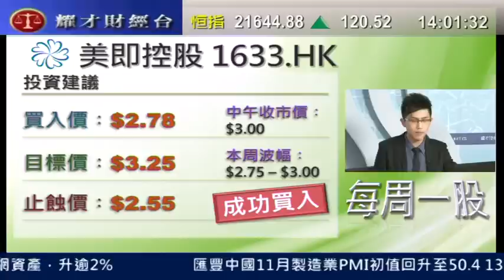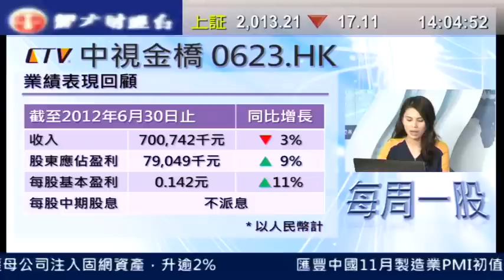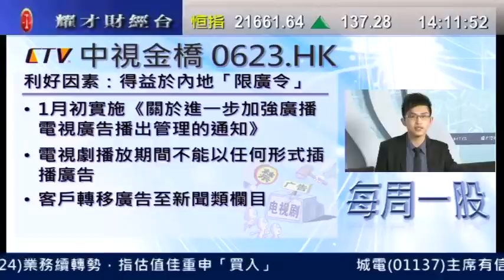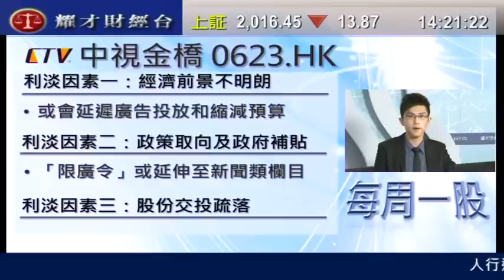耀才財經台 每周一股 謝美琪 黄偉豪「每周一股: 中視金橋(0623)」